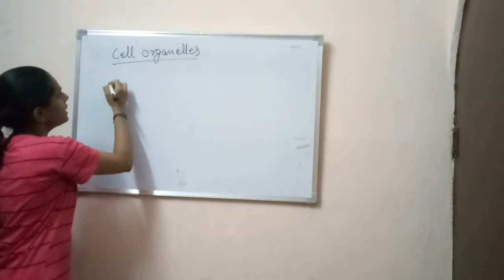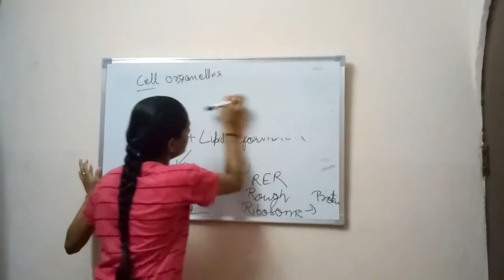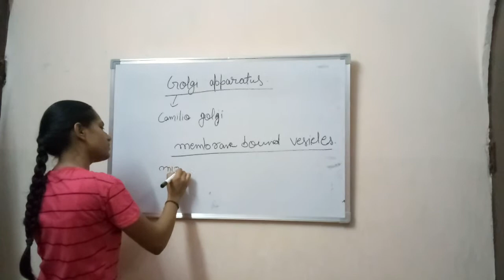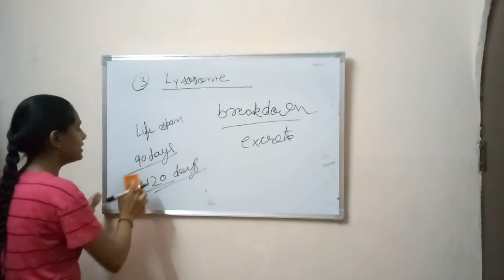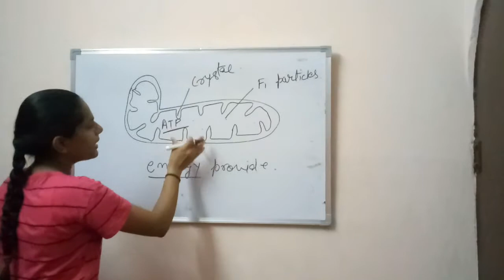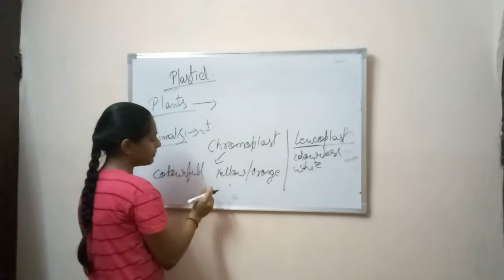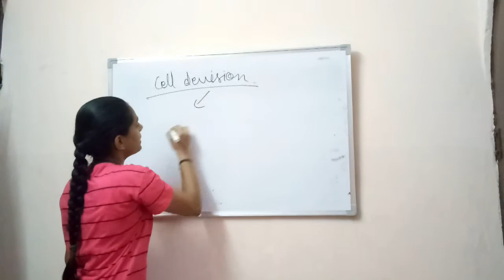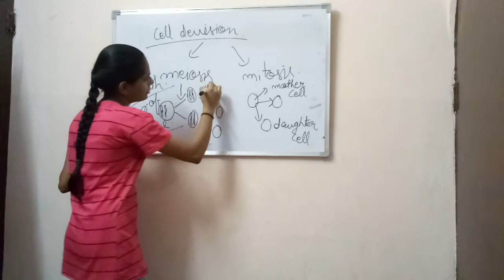NCERT||Class9||ch5||the fundamental unit of life||part3||by-Mahima Sain